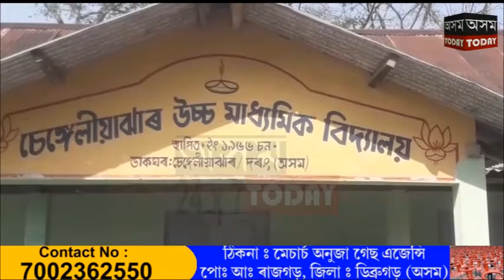শ্ৰদ্ধাঞ্জলি জনালে দুৰ্ঘটনাত পতিত হৈ মৃত্যু হোৱা দৰঙৰ ছাত্ৰ ৰেকিবুৰ হকক ।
শোকাকুল পৰিবেশৰ মাজত  নিজ  বিদ্যালয়ৰ ছাত্ৰ-ছাত্ৰী  শিক্ষক শিক্ষয়ত্ৰী  অভিভাৱকে শ্ৰদ্ধাঞ্জলি  জনালে  দুৰ্ঘটনাত পতিত হৈ মৃত্যু হোৱা পশ্চিম দৰঙৰ চেঙেলীয়াঝাৰ  হাইস্কুলৰ ছাত্ৰ ৰেকিবুৰ হকক ।